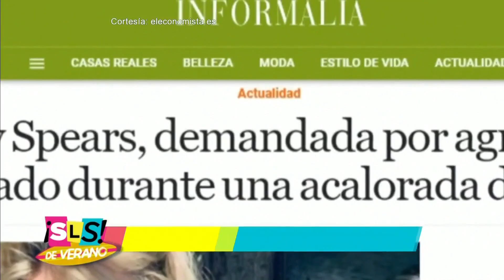Acusan a Britney Spears de haber agredido a una empleada doméstica | Suelta La Sopa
Video oficial de Telemundo Suelta La Sopa. Britney Spears está siendo investigada por, supuestamente, haber participado en una disputa por un celular. Pero, a la cantante parece no importarle.